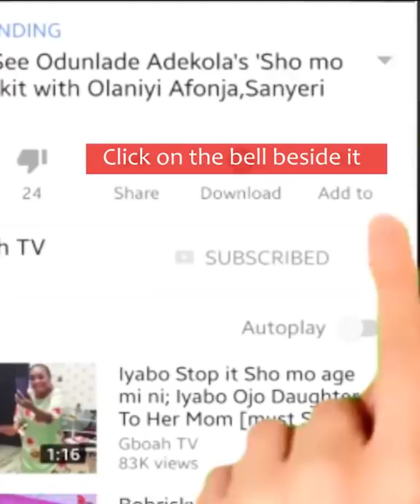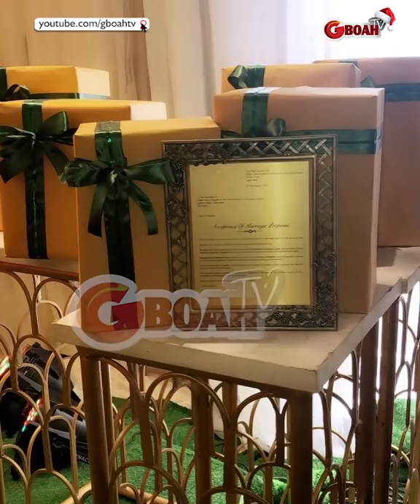See Kisses,Dance from singer, 9ice's traditional engagement & Court Wedding,As Actress Sotayo Attend